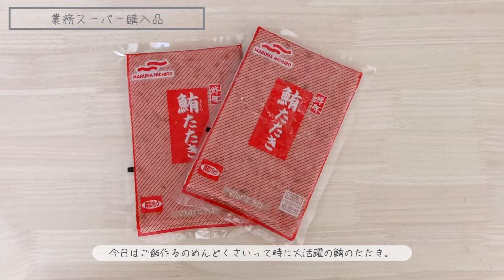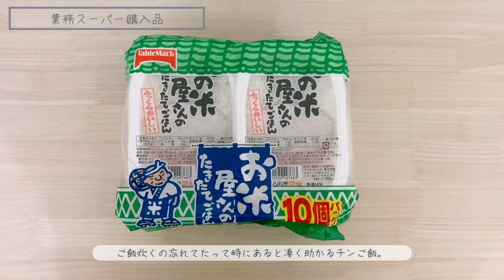なんでもない休日Vlog | 買い物に行くだけのメイク,業務スーパー購入品🛒,ローストビーフ丼,DIY,もつ鍋🍲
"やる気が出た時だけ''
ちょっとだけおしゃれな生活を記録してみたいな、
と思いこのチャンネルをはじめました。
私たちのがんばらない日常を切り抜いてお送りします。

こんにちは- ̗̀ ☺︎ ̖́-

今日は業務スーパー購入品とDIYを初めて撮ってみました！
業務スーパーは大容量で楽ちんできる商品が沢山あってそれにとっても安いので
よく愛用しています🛒𓈒𓂂𓏸
ネギトロが特にオススメです👌🏻"

もつ鍋を作ったのですが、うっかり鷹の爪を最初に入れてしまったので
激辛（？）鍋になってしまいました😂
これはこれで美味しかったからヨシ。（蜂蜜たくさん入れた）